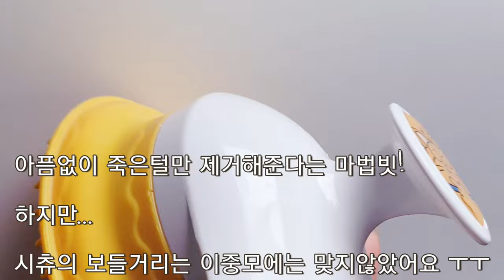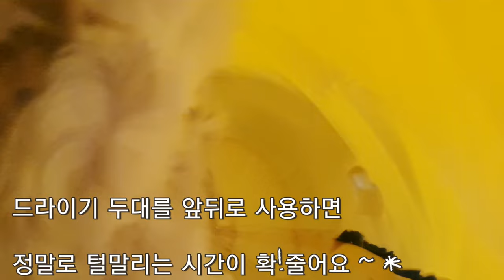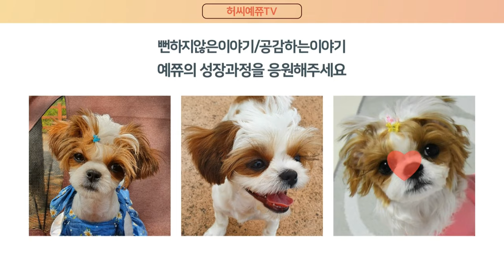페스룸 강아지용품 6가지(힐링브러쉬,드라이자켓,매직글러브,딥클린배쓰밤,펫닥터스프레이,귀세정제) 시츄 예쮸맘이 느낀점!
페스룸 강아지용품 6가지
(힐링브러쉬,드라이자켓,매직글러브,딥클린배쓰밤,펫닥터스프레이, 페스룸 귀세정제)

시츄 강아지 엄마가
개인적으로 순위를 매기자면,,

1.페스룸 드라이자켓
2.페스룸 펫닥터스프레이
3.이어...클리너?

국산 브랜드인데
뭔지..몬가..외국 브랜드 느낌이 나고~~
인스타 광고에서 너무 자주 봐가지고 살까말까 고민은 잠시...혹'해서 질렀는데..ㅈ

견종에 따라 다르겠죠?
케바케인것 같아요.